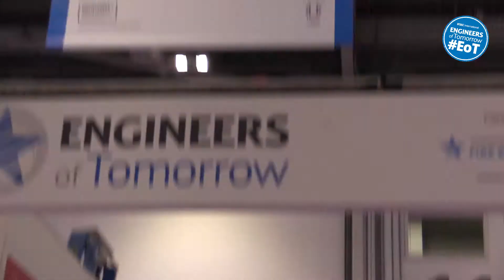Engineers of Tomorrow Competition | Security & Fire Installer Apprentice Challenge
The Engineers of Tomorrow competition, which sees young security apprentices compete against each other in a live installation challenge, will return to IFSEC International in 2018 for its 20th anniversary.

Given the growing engineering skills gap undermining the industry as well as the wider economy, the need for such an event has never been greater. Taking place over three days at London ExCeL, the competition will pit more than 60 young engineers – working in teams of two – against each other. The heat winners – one team per day – will then be invited to the Security & Fire Excellence Awards in November, where an overall winner will be announced. The winner will claim a £1,000 prize.